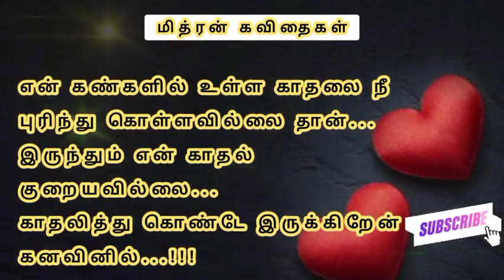😍😍😍என் கண்களில் உள்ள காதலை😍😍😍...